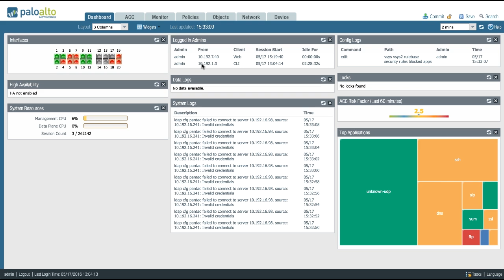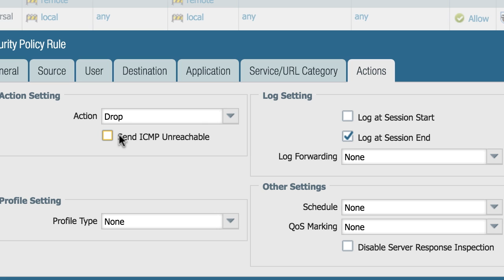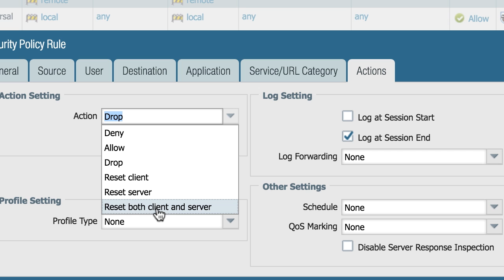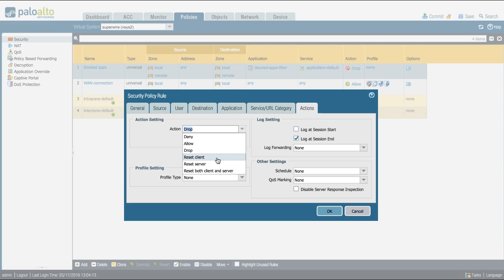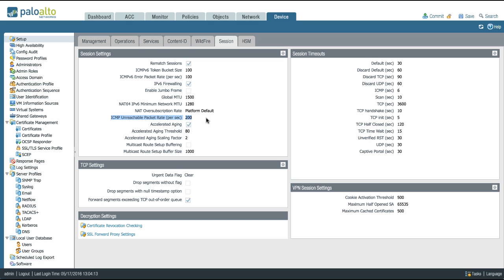Tutorial: Configurable Deny Action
Beginning with PAN-OS 7.0, an administrator can choose which action to apply to unwanted sessions: drop, deny or reset. View this video and learn more in the Live Community